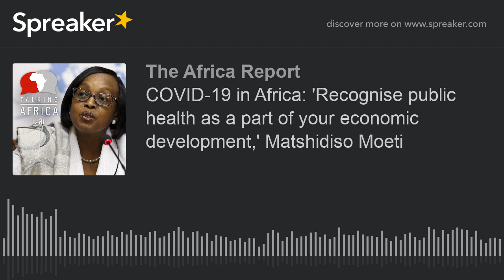#92: 'Recognise public health as a part of your economic development,' Matshidiso Moeti (part 1 of 4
The number of COVID-19 infections across Africa surpassed half a million on 8 July said the World Health Organization, as it flagged growing concern of countries in the continent experiencing a sharp rise in cases. Dr. Matshidiso Moeti, WHO director for Africa, raised the alarm bells when she added: "With more than a third of countries in Africa doubling their cases over the past month, the threat of COVID-19 overwhelming fragile health systems on the continent is escalating."

To further understand the situation across the continent, Dr. Moeti joins us this week on the Talking Africa podcast.